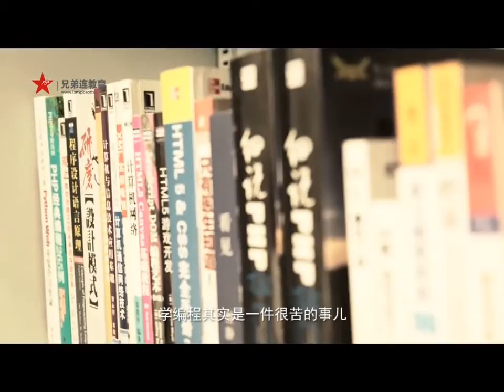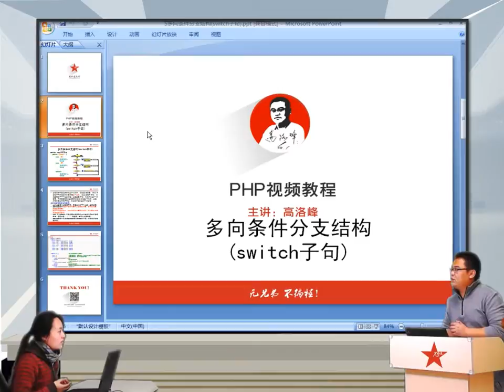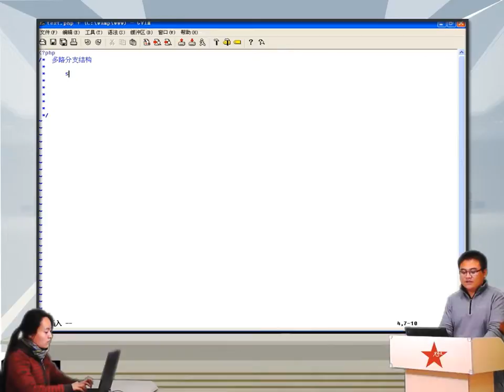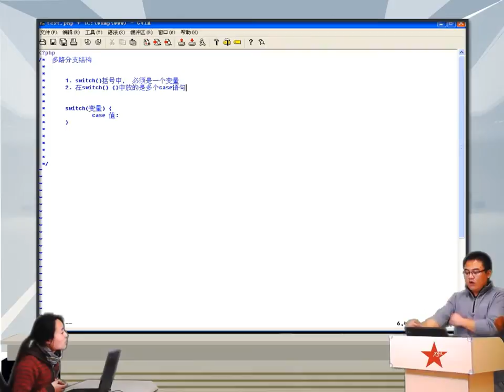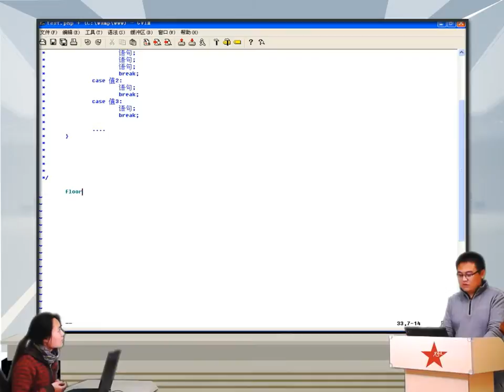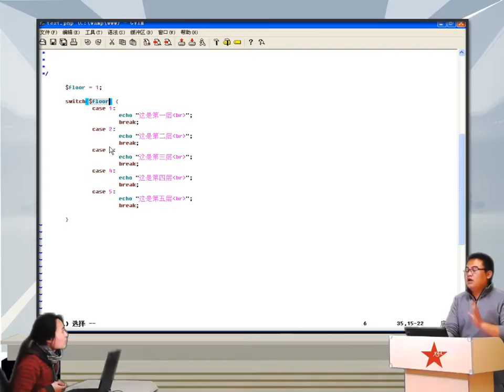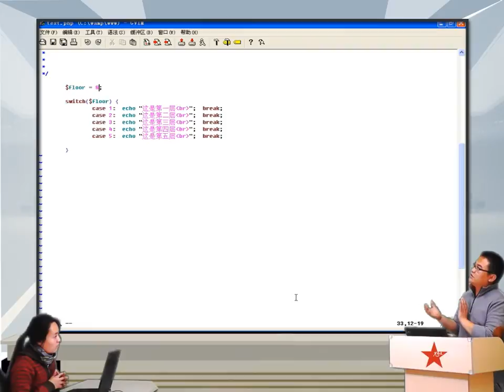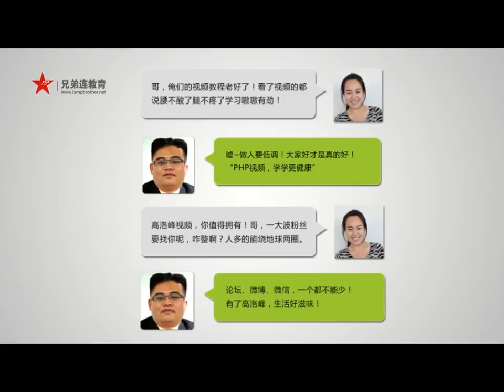2014兄弟连高洛峰 PHP教程4 2 3 PHP多向条件分支switch语句1